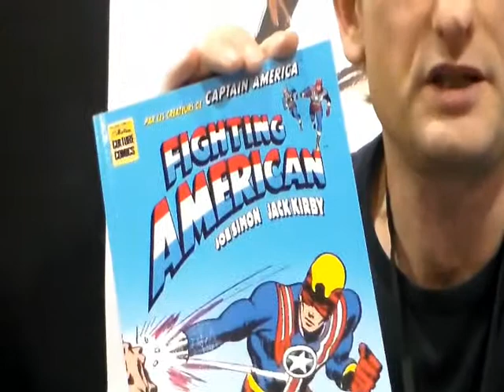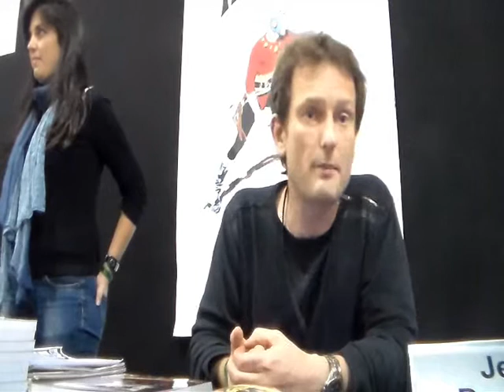Interview Jean Depelley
Interview de Jean Depelley à l'occasion du Hero Festival